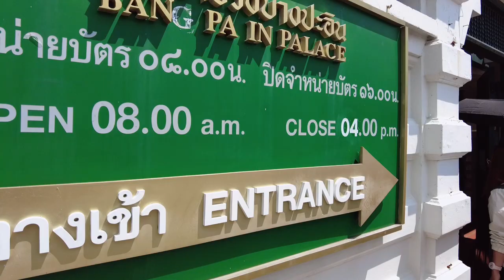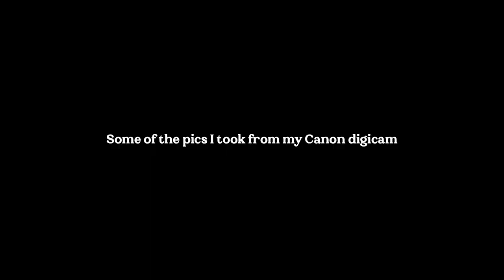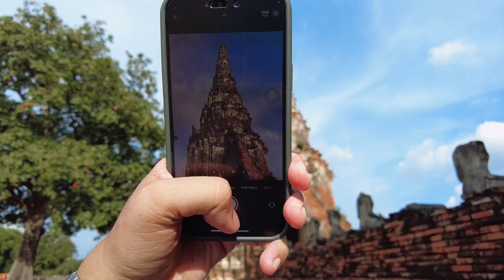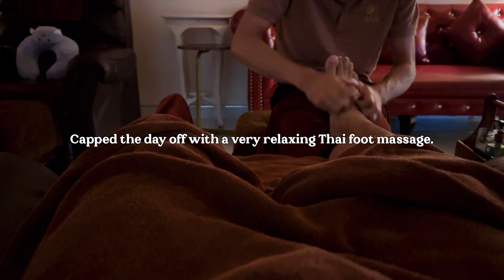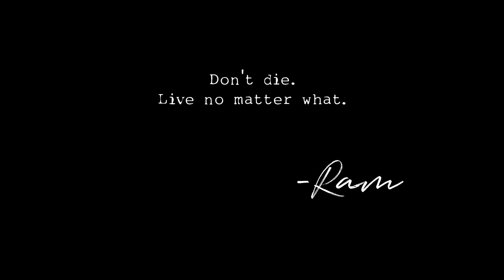Thailand Vlog 5: Birthday Solo Trip to Ayutthaya! Exploring Thailand's Ancient City (Epic Ruins!)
My Indochina Trip: Thailand Episode 5 (October 22 - 30, 2023)

It's my birthday, and I'm treating myself to a SOLO ADVENTURE in Ayutthaya, Thailand!

Forget the cake, let's explore EPIC ruins!
Join me as I wander through the Ayutthaya Historical Park, a UNESCO World Heritage Site. We'll climb ancient temples, uncover hidden corners, and soak up the fascinating history of this once-grand kingdom. This travel vlog is all about celebrating solo travel, exploring Thailand's hidden gems, and embracing the magic of birthdays in new places!